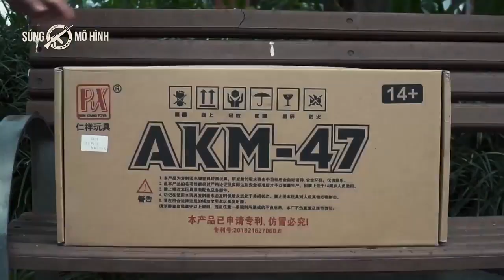Ak74 Alphaking-Vua Của Các Dòng AK Thạch (Đăng lại của White Tiger, Link mua dưới phần mô tả video)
Có thể khẳng định Ak74_Alphaking ở 1 đẳng cấp hoàn toàn khác với các dòng Ak thạch ở thời điểm hiện tại như: AKJ11, AK47Blowback, AK15...
Nếu chỉ so về độ Sang Choảnh và Cao Cấp, nó còn vượt cả SLR.
Tuy nhiên hiệu năng thì không bằng!!!
Mê thật luôn đấy

Mình là một fan lâu năm của White Tiger, do họ bị sập web từ lâu nên mình đăng lại video về White Tiger để giúp các bạn có những phút giây giải trí sau những ngày làm việc và học tập căng thẳng, ngoài ra còn chia sẻ những thông tin về súng đạn thạch đến với mọi người
Bạn nào muốn mua hàng xin hãy truy cập vào những link mình đã gắn ở phần giới thiệu kênh (Lưu ý: Đây cũng là những website về súng đạn thạch mình đã từng mua súng ở đây sau khi không thể mua từ White Tiger do web của họ bị sập nên các bạn lưu ý hãy copy đường link  này rồi dán lên Google rồi tìm kiếm thì sẽ ra web nhé)
1. Shop Thu Phan:

Hoặc các bạn chỉ cần click vào link ở dưới phần liên kết trong phần mô tả và giới thiệu kênh nhé